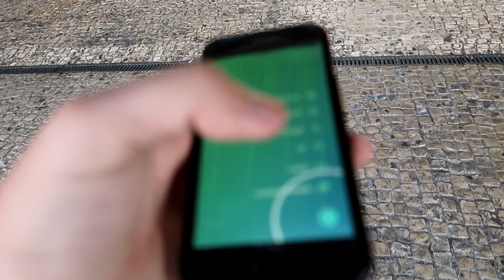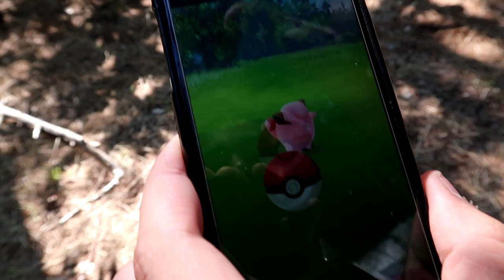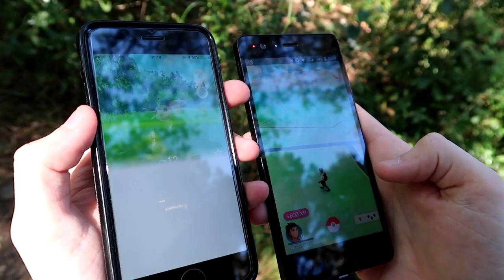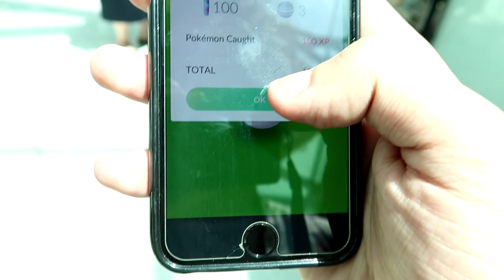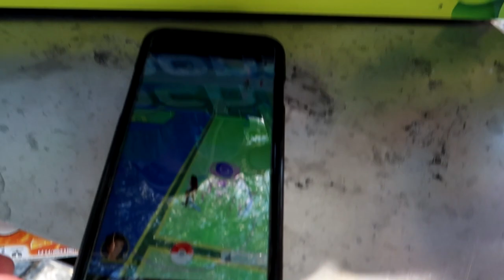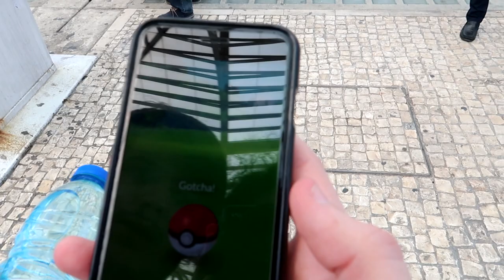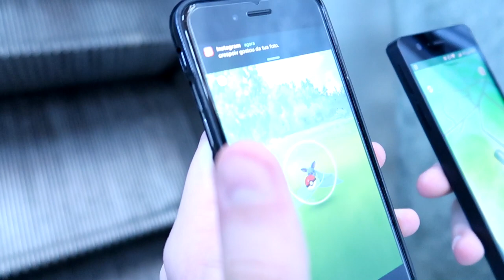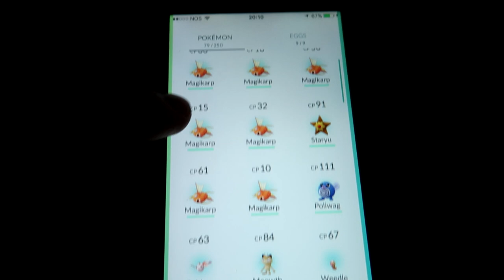UMA (NÃO) MADRUGADA NO POKEMON GO #3 INSANE CHALLENGE